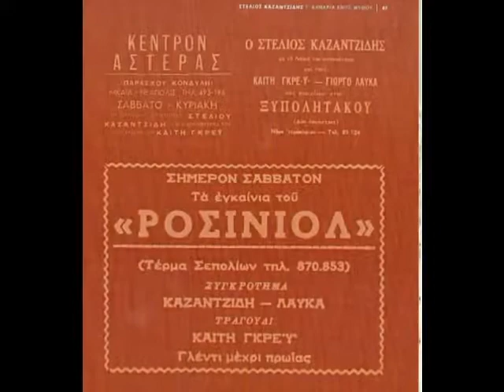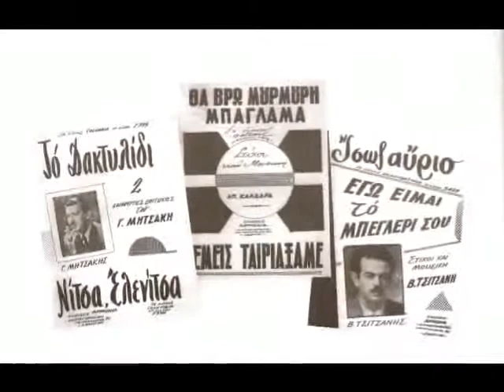Νο 7 ΑΠΟ ΤΑ ΠΟΛΛΑ ΦΑΡΜΑΚΙΑ ΣΤ ΚΑΖΑΝΤΖΙΔΗΣ wmv